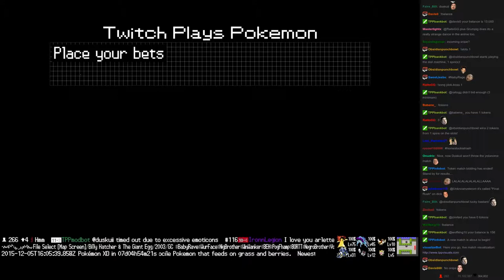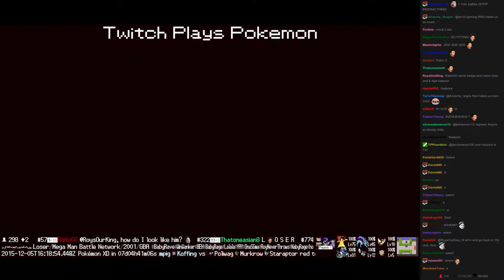Twitch Plays Pokémon Battle Revolution - Match #31678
Match #31678 [Blue: Celebi, Mew, Clefairy] vs [Red: Ditto, Togetic, Blissey]